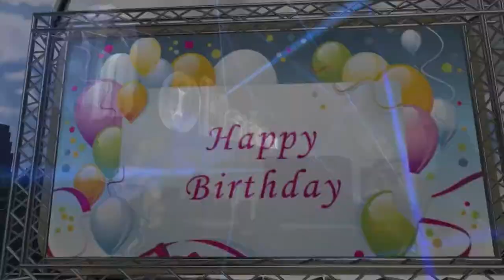October's Birthday Celebration to Seattle Meditation Center Members 2017